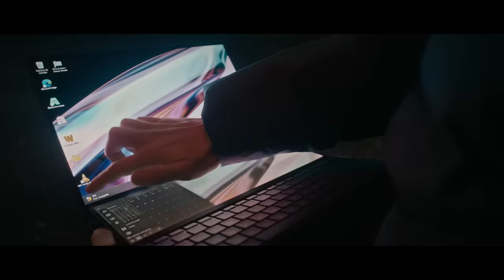ASUS | The Incredible Trail by Susana Rodríguez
Cuando pensamos en Susana Rodríguez sabemos que nada es imposible, después de conseguir cinco títulos de campeona del Mundo. Por eso, le planteamos un reto increíble, donde el camino, la noche, las luces y ASUS juegan un papel especial.
En TheIncredibleTrail, ASUS reta a Susana Rodríguez a salir de su zona de confort, su pista de atletismo, incluso de su asfalto, y la lleva de noche a través de un recorrido guiado por estímulos luminosos creados por el ASUS Zenbook Pro 14 Duo OLED con un objetivo muy claro: crear un sendero nocturno único que acaba por formar el logo de ASUS.